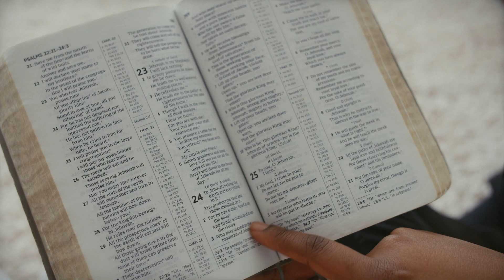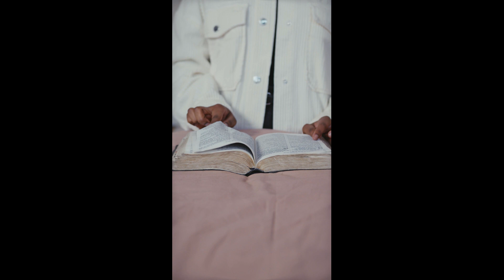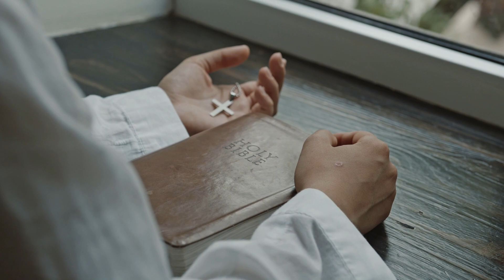İncil Değiştirilmiş midir?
Sorabilir miyiz 1 İncil değiştirilmiş midir?